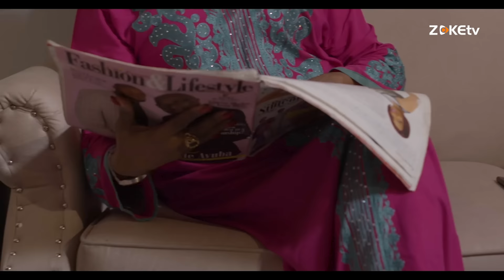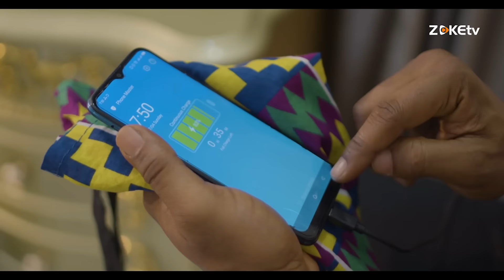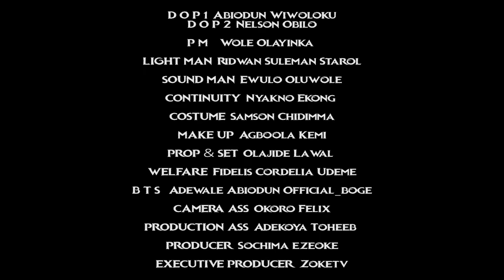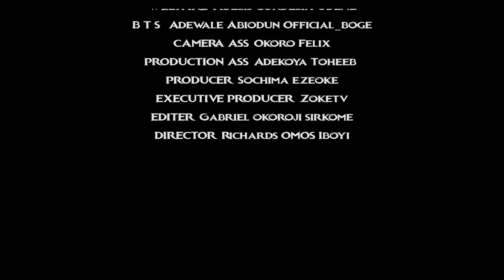NANCY ISIME LATEST NOLLYWOOD MOVIE "BETWEEN THE LINES" WITH KALU IKEAGWU AND SOCHIMA EZEOKE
NANCY ISIME LATEST NOLLYWOOD MOVIE "BETWEEN THE LINES" WITH KALU IKEAGWU ANDSOCHIMA EZEOKE.
When a loving wife suspects her husband of infidelity, she decides to teach her husband’s supposed side chic a lesson but everything goes south real quick. How will she get herself out of this mess, will she be found guilty? This is an interesting 2022 latest nollywood movie of Nancy Isime, Kalu Ikeagwu, Sochima Ezeoke, Chita Agwu Johnson, Ehis Godsplan and Nobert Asikhia.

CAST
Nancy Isime
Kalu Ikeagwu
Sochima Ezeoke
Chita Agwu Johnson
Ehis Godsplan
Nobert Asikhia